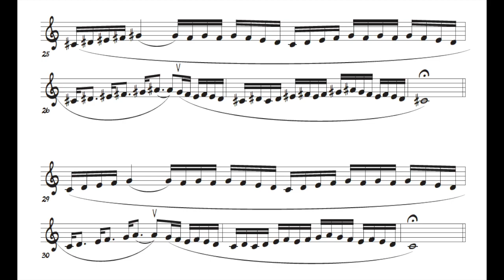WarmUp inF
WarmUp Buzz inF

マウスピースでのトレーニングです。

注意点
1.必ずマウスピースの先をオープンにしすぎず、手で少し抵抗をつけてください。

2.途中のブレスマークまで、一息で吹けるようにしっかりとブレスを吸うこと。

3.唇の振動以上に息を使いすぎて音がカスカスにならないこと。

4.スラーでもピッチを正確に取れるようにすること